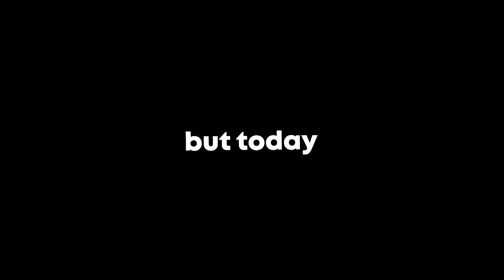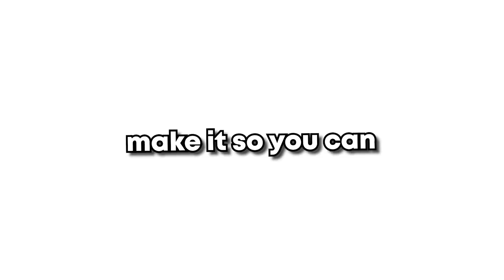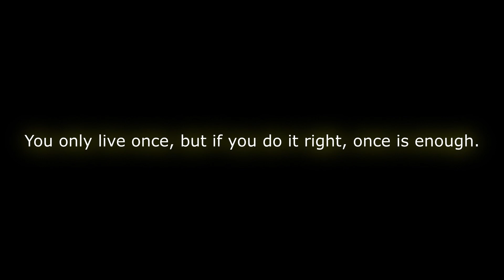[Project Slayers] What should be in Update 1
Today I show you guys my Update 1 wishlist for Project Slayers on Roblox.

The game was ruined not long ago, I got data wiped used fix me button and my old data saved so im maxed level.

From small villages to large cities and into eerie mountains and forests. Welcome to Project Slayers.

Value your friends as much as your enemies.

Now, the adventure awaits you, whether you choose to help humanity or go against it,
whichever road you decide you will have many struggles.